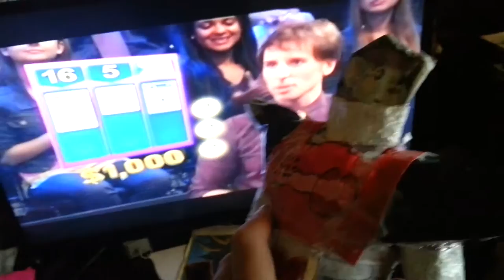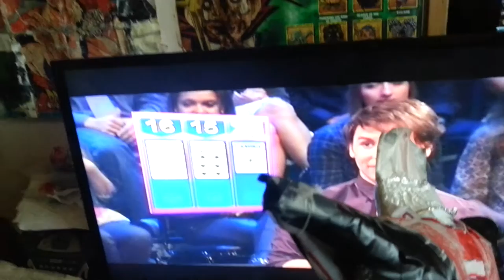Bernard Winning$ 2,000 on Catch 21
Bernard from The Rescuers Down Under is trying to win$ 25, 000 for his wife, Miss Bianca but only managed to win$ 2, 000 instead of $25, 000.